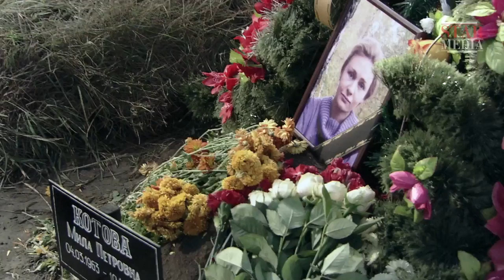Я Думал, Ты Будешь Всегда. Трейлер / I Thought You Would Last Forever. Trailer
Самовлюблённый мужчина лишь после смерти преданной ему жены осознаёт, что она была главным человеком в его жизни. Он отправляется в прошлое, чтобы покаяться перед ней, а ещё - найти ответ на вопрос, почему втайне от него она пожелала быть похороненной рядом со старой могилой неизвестного человека...

A proud and conceited husband only realises that his wife was the most important person in his life after she dies. He travels back in time to tell her how much he loves her and to find out why her dying wish was to be buried next to the grave of an unknown man.

Жанр / Genre: мелодрама/melodrama
Хронометраж / Duration: 90 минут/ 90 minutes
Режиссер / Directed by: Олег Филипенко / Oleg Filipenko
Сценарий / Written by: Евгений Подгаевский / Evgeniy Podgaevskiy
Художник-постановщик / Production designer: Александр Якимов / Aleksandr Yakimov
Оператор-постановщик / Director of photography: Сергей Бойко / Sergey Boyko Композитор / Music by: Владимир Крипак, Вячеслав Назаров / Vladimir Kripak, Vyacheslav Nazarov
Продюсеры /Producers: Алексей Терентьев, Влад Ряшин / Aleksey Terentiev, Vlad Ryashin
В ролях / Cast: Ирина Таранник, Константин Милованов, Андрей Дебрин, Ирина Мельник, Валентина Пугачева, Павел Алдошин, Михаил Кришталь / Irina Tarannik, Konstantin Milovanov, Andrey Debrin, Irina Mel'nik, Valentina Pugachiova, Pavel Aldoshin, Mikhail Krishtal'

Смотреть онлайн бесплатно "Я Думал, Ты Будешь Всегда". Трейлер

Теперь фильм "Я Думал, Ты Будешь Всегда" можно скачать с всемирно известного сайта Amazon по ссылке